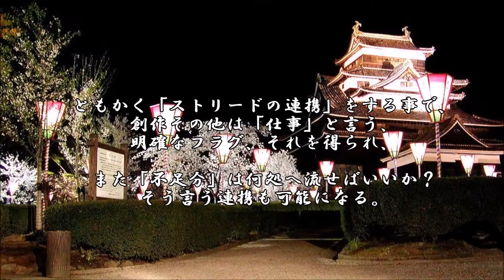ショートサーキット出張版読み上げ動画229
現状はまだ、テレビゲームとしての紛争解決機構、それが足らない。
それを抑制してるパワーがあって、それは何を目指し、壁になるか。

素材著作
風景